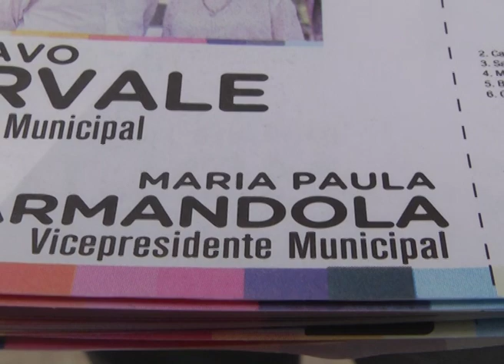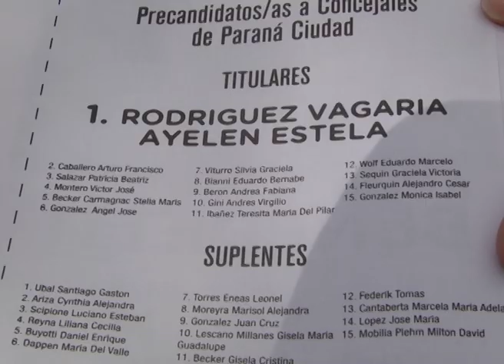CURVALE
GUSTAVO CURVALE – PRE CANDIDATO A INTENDENTE
EN CAMPAÑA POR LAS PASO
CURVALE PRESENTÓ SU PROPUESTA EN SALUD PARA LA CIUDAD DE PARANÁ
EL PRECANDIDATO A LA INTENDENCIA DE PARANÁ POR "CAMBIANDO JUNTOS" PRESENTÓ SU PROPUESTA EN SALUD, REGISTRÓ ELONCE TV. APUNTÓ AL DESARROLLO DE UNA CARTA ORGÁNICA PARA LOS TRABAJADORES DE LOS CENTROS MUNICIPALES DE SALUD.